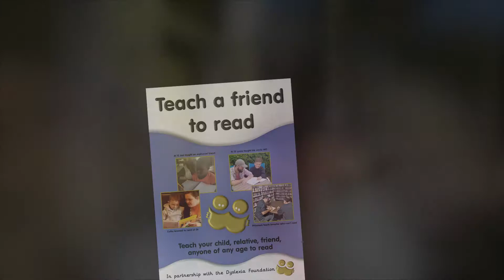Teach a Friend To Read - for Instagram